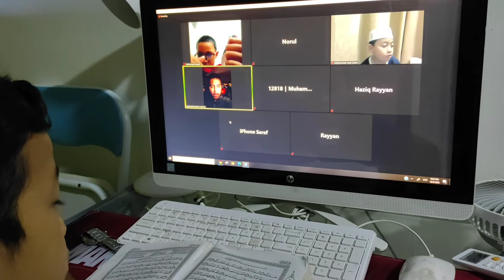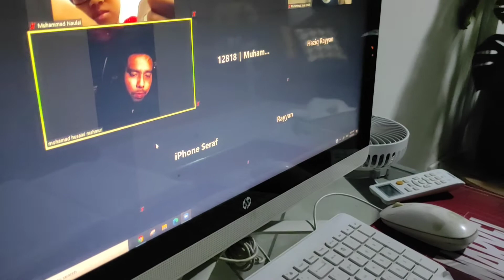Tarannum Nahawand oleh Qarnain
Latihan dan exam utk Tarannum Nahawand dan dipantau oleh Ustaz Husaini Qari Negeri 9.

alhamdullilah